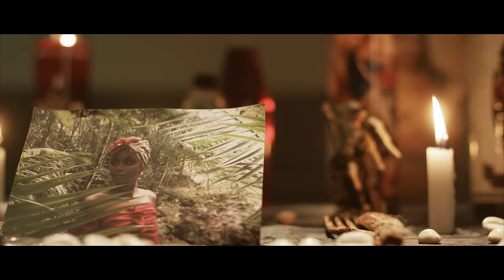Yasser Tejeda feat. Vicente Garcia - Amor Arrayano (Official Video)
Amor Arrayano
Lyrics / Letra
Desde que no la veo
No me he vuelto a enamorar
Tengo un callo en el deo
De trabajar para cruzar
Pa' dormir en su pecho
Y soñar en su cama
Abreme lo' camino
Que el cariño me llama

Papa Legba, Papa Legba, Papa legba
Amor que en mi pecho no tiene bandera
Papa Legba, Papa Le, Papa Legba
No tiene color, religion ni frontera
Amor que si vuelve le prendo una vela

Esto es Amor arrayano (x3)

Hace un tiempo fue el deseo
Y hoy es la necesidad
Tengo un cayo aquí en mi pecho
Desde que ella ya no está
Cruzaré por el rio
Llegaré a la capital
Abreme lo camino
Pa' curar este mal

Final Negra te hablaré en pororó (x3)
Negra te amaré en pororó (x3)
Negra te amaré

Musicos / Musicians:
Yasser Tejeda Guitarrista, compositor y voz corista
Jonathan Troncoso: Percusionista
Victor Otoniel Vargas: Baterista
Kyle Miles: Bajo
Vicente Garcia: Voz, letra y musica

Recorded by Tony Maimone & Mark Schwartz at Studio G Brooklyn
Mix and Master / Mezcla & Master: Alberto Santamaria

PRODUCTOR: צ’ארלס עוֹרֵב
DIRECTOR: L. Cuervo
DP/NY: Esteban Ogando
DP/PRODUCTOR DE LINEA/RD: Ottoniel Santos
Diseño de Producción: Karl Kruk
EDICION: Резать Bopoh

TALENTO/NY: Rey Then

BAILARINA/RD: Vanessa Sepulveda

Produced by / Producido por: Guitambú Music Productions.